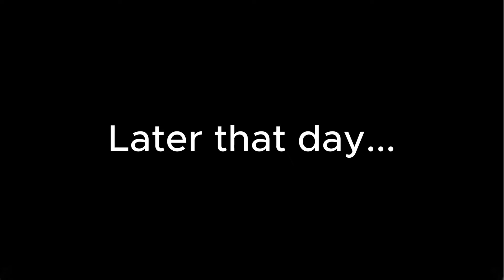I relaxed my hair this weekend + MORE! | Vlog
Hey Yall !
This vlog is about me getting a relaxer after being natural for 9 years, I caught up with my bestie at dinner like old times, and tried to stay cool in this Down South heat as much as possible.